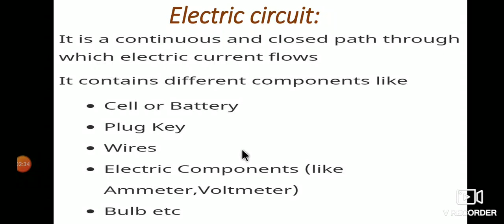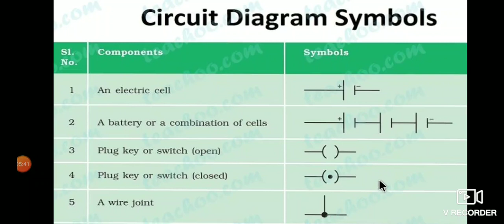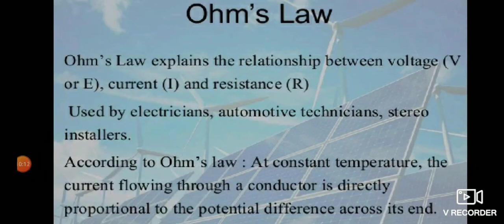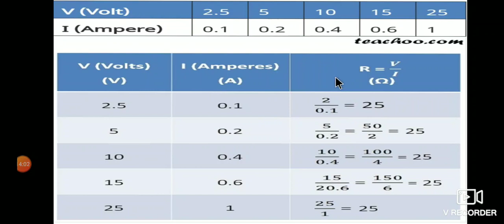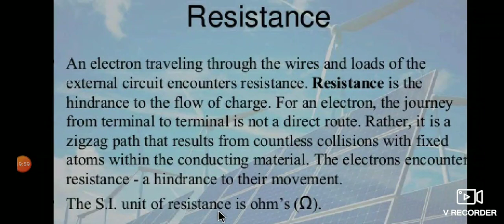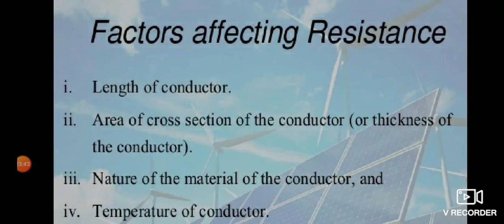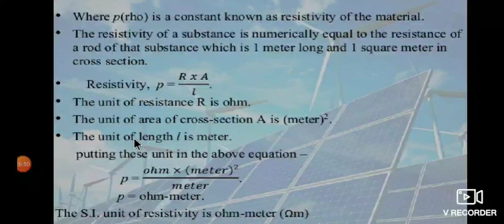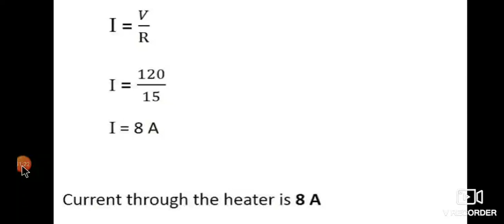10 E/M PHYSICS(part-2)